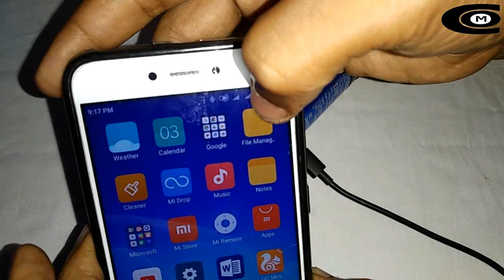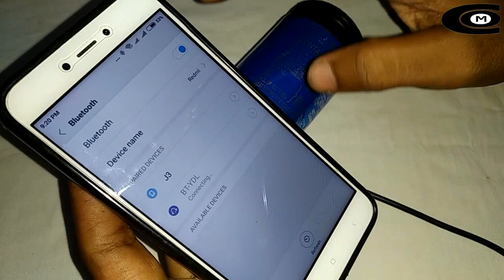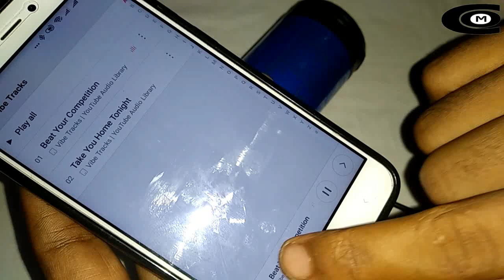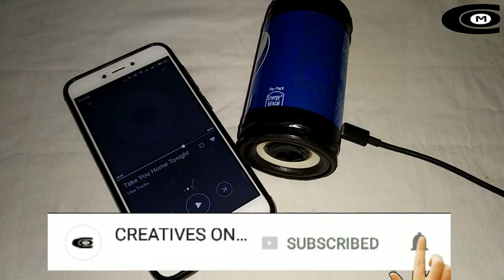How To Make Bluetooth Speaker At Home | ഇനി ആർക്കും ഈസിയായി ഒരു ബ്ലൂടൂത്ത് സ്പീക്കർ ഉണ്ടാക്കാം!!